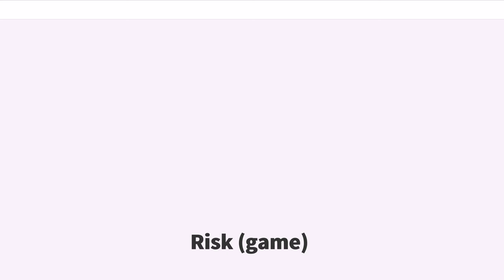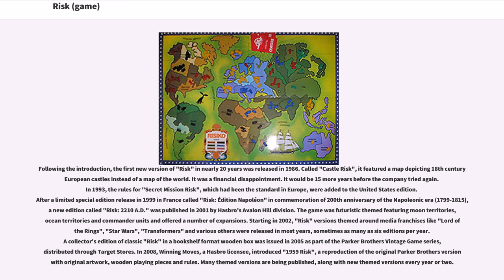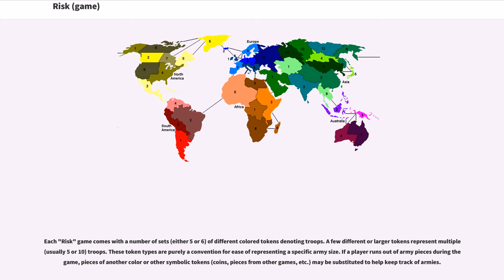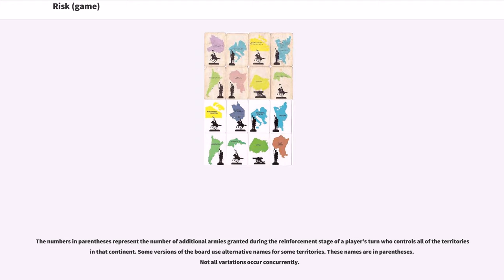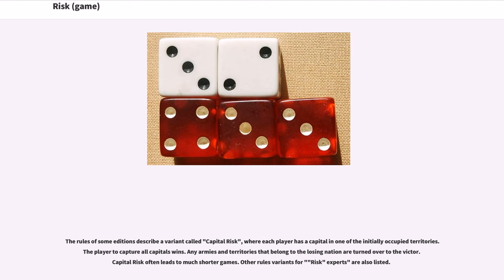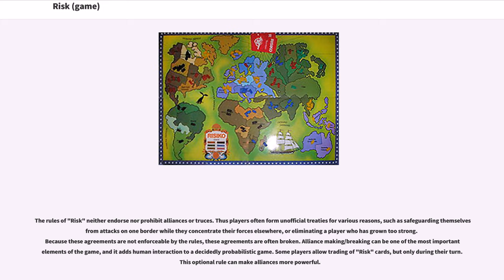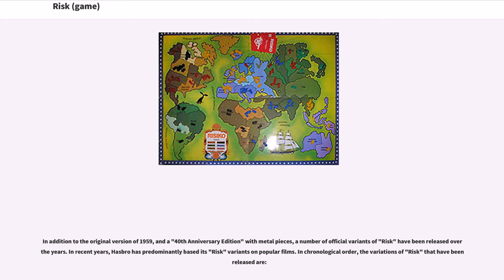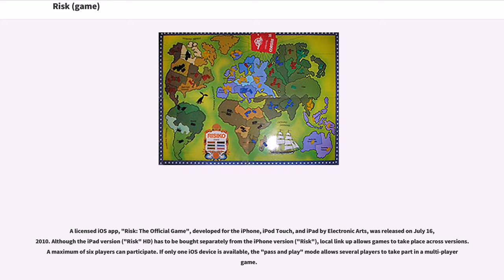Risk (game)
Risk is a strategy board game of diplomacy, conflict and conquest for two to six players. The standard version is played on a board depicting a political map of the earth, divided into forty-two territories, which are grouped into six continents. Turn rotates among players who control armies of playing pieces with which they attempt to capture territories from other players, with results determined by dice rolls. Players may form and dissolve alliances during the course of the game. The goal of the game is to occupy every territory on the board and in doing so, eliminate the other players. The game can be lengthy, requiring several hours to multiple days to finish. European versions are structured so that each player has a limited "secret mission" objective that shortens the game.

"Risk" was invented in 1957 by Albert Lamorisse, a French filmmaker, and went on to become one of the most popular board games in history, inspiring other popular games like "Axis & Allies" and "Settlers of Catan". The simple rules but complex interactions make it appealing to adults as well as children and families. It is still in production by Hasbro with numerous editions and variants with popular media themes and different rules including PC software versions, video games, and mobile apps.

"Risk" was invented by French film director Albert Lamorisse and originally released in 1957 as "La Conquête du Monde" ("The Conquest of the World") in France. It was bought by Parker Brothers and released in 1959 with some modifications to the rules as "Risk: The Continental Game", then as "Risk: The Game of Global Domination".

Following the introduction, the first new version of "Risk" in nearly 20 years was released in...